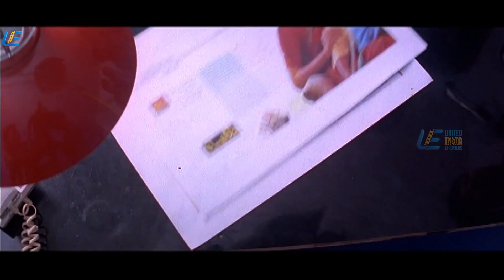Priyamudan - Tamil Movie | Scene 6 | Illayathalapathy Vijay | Kausalya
Vasanth, the son of a wealthy businessman, falls in love with Priya when he visits Rajasthan. He impersonates a man named Vasanth Kumar, who had saved her life before, to get closer to Priya.

Directed by: Vincent Selva
Produced by: K. Muralidharan, V. Swaminathan, G. Venugopal
Written by: Vincent Selva,
Pattukkottai Prabakar (dialogues)

Starring : Vijay, Kausalya

Cinematography:  S.D. Vijay Milton
Edited by: B. S. Vasu-Saleem